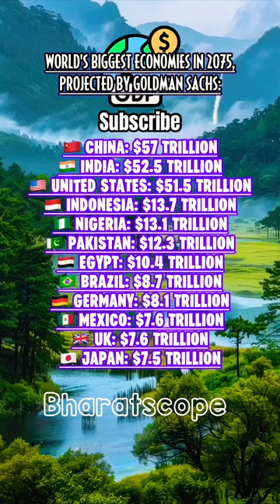World biggest economies music rap mapchart geography•bharatscope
…….tags……..

countries ranked by military power,influence,most influence,countries,power and influence,what influence does brics have?,china influence,china's influence,countries explained,victoria 3 spheres of influence,biden influence peddling,victoria 3 sphere of influence dlc,measuring prc influence around the globe,vic3 sphere of influence,vic 3 sphere of influence,best countries,cultural rich countries,top 10 cultural countries,from different countries

Mother
Sex
Promo
Mapping
Enfemapping
Vitamin
Muslim
Islam
Ramadán
Eid Mubarak
Sites
Internet
Gdp
Population